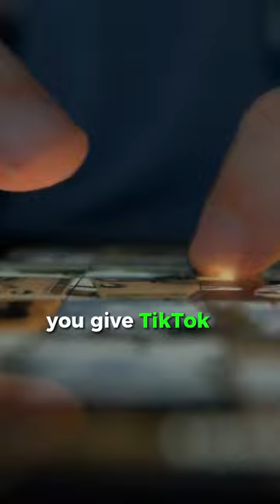FAKE RADICAL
165 N. Maple Ave